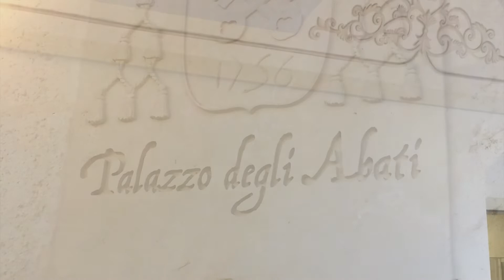Sassi of Matera, Italy